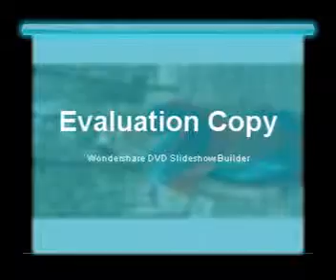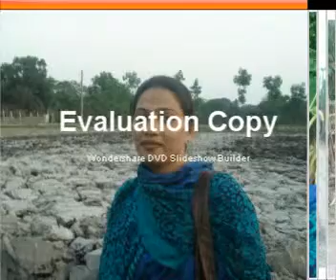SHAHIDUL ISLAM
SUD U TUM K CHI